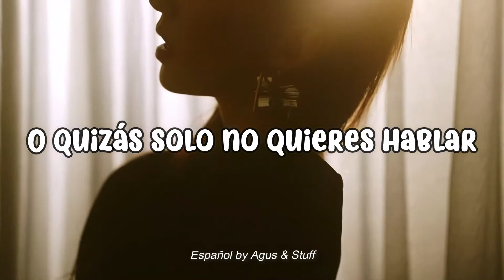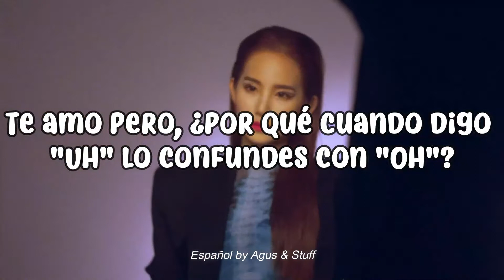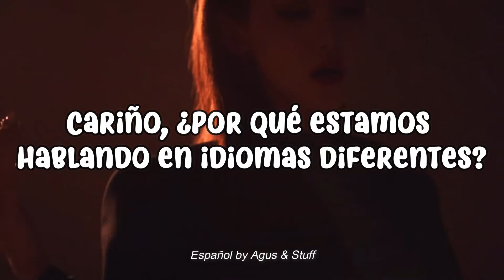❝Language ; Jiselle ft. Changmo❞ 『Sub Español 』დ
✿Info:

➤Drama: -
➤ Álbum: -
➤Canción: Language
➤Artista: Jiselle ft. Changmo

Se agradece. ❤

author